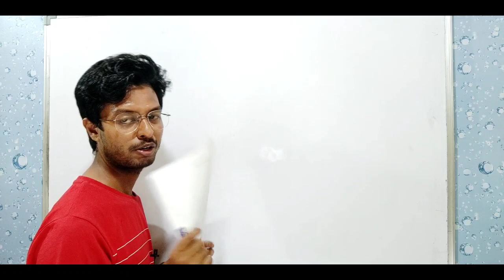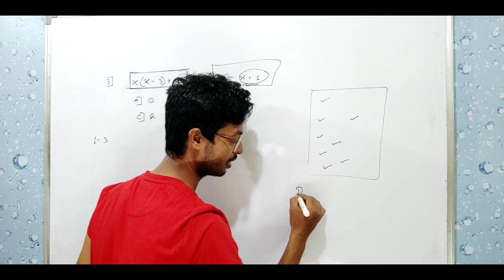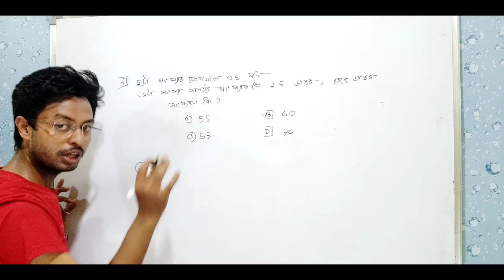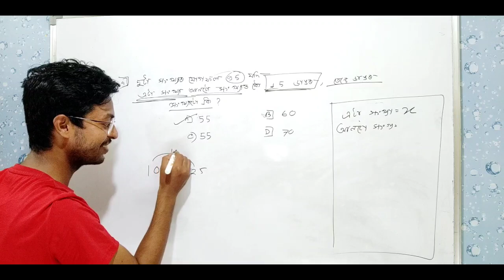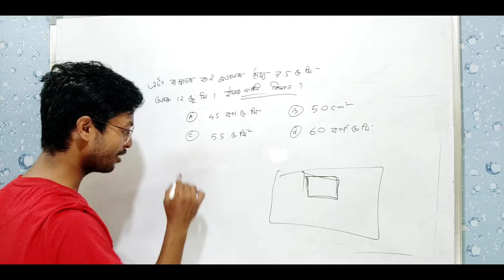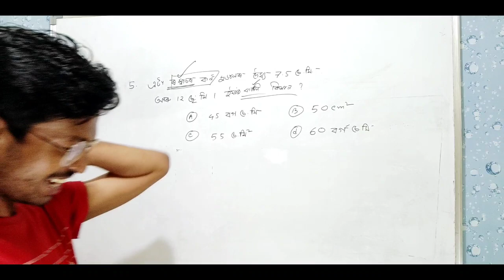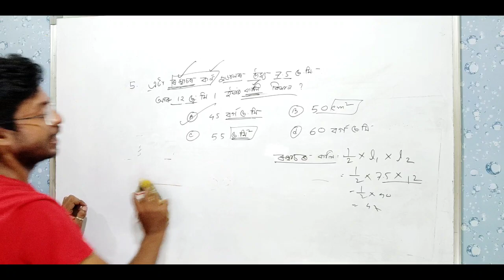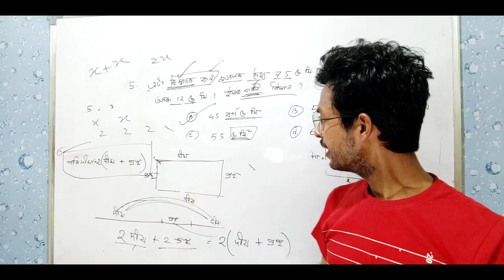DHS Maths Question Paper and Solution | DHS Previous Year Question Paper | DHS Assam Exam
maths important question ans solution

DHS Maths Question Paper and Solution
DHS Previous Year Question Paper
Medical Department Exam

DHS Assam Exam